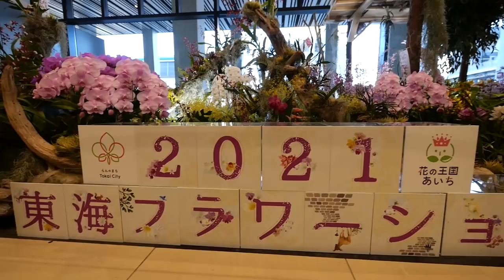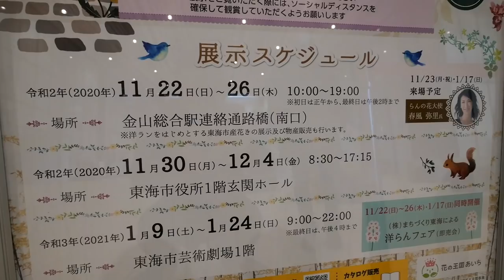【国際カップル】交際6年目のドイツ人嫁とイチゴ狩り初デートしてきた！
今回は、タカの地元「愛知県東海市」でイチゴ狩りに行ってきました！
ドイツ人嫁のレナが爆弾級に大きいイチゴにテンションMAX！！ぜひ動画をご覧下さい！

主催：東海フラワーショウ2021実行委員会【東海市花卉園芸組合・東海市・あいち知多農業協同組合】
後援：日本製鉄（株）名古屋製鉄所・愛知製鋼（株）・大同特殊鋼（株）知多工場・中日新聞社・東海市観光協会

②ふるさと納税での洋蘭販売ページ

お1人様一回まで利用可能
有効期限：2021/01/17 00:00 ~ 2021/2/16 00:00

【東海市内のイチゴ狩りオススメファーム】

①西本ファーム（今回の動画で紹介した場所）